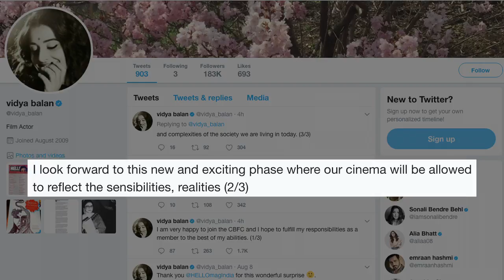Vidya joins CBFC board | What about films?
National Award winning actress Vidya Balan, who has been named a member of the Central Board of Film Certification (CBFC), says that she is looking forward to the new responsibility where cinema will reflect the society we are living in today.